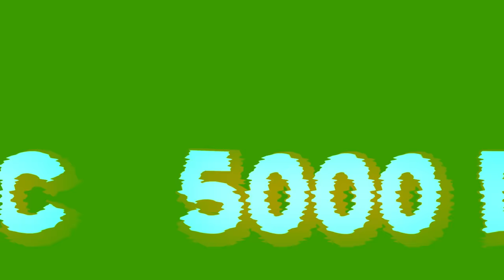WITHER STORM Armor Speedrunner vs Hunter in Minecraft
In This Video , Me and My Sister Shifted on Sky Lands to Survive Wither STORM Army In Minecraft But at last This Happened...